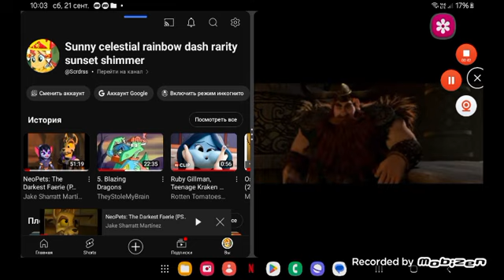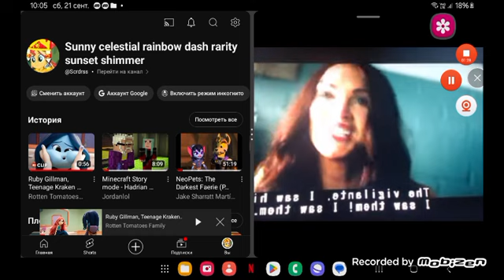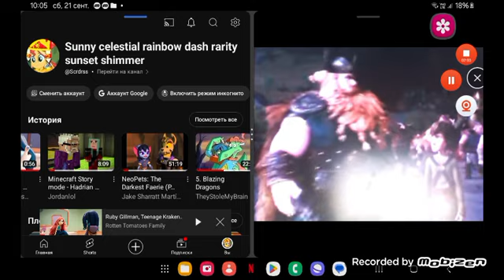dragon shrek 2 part 6